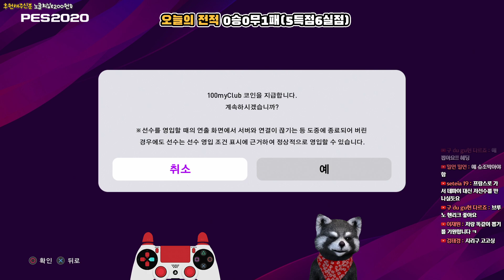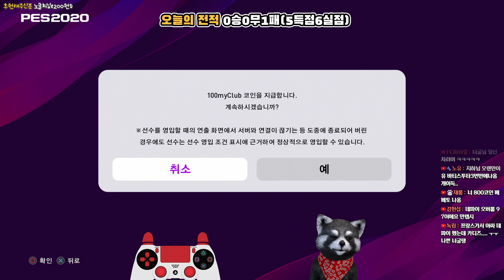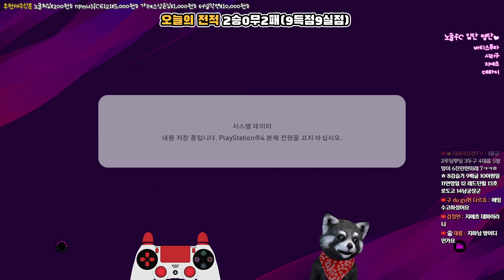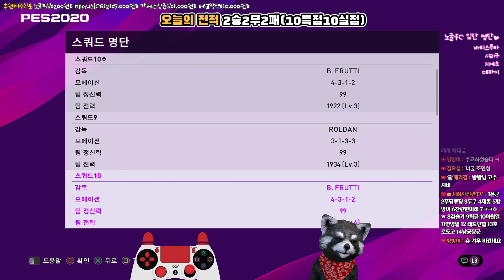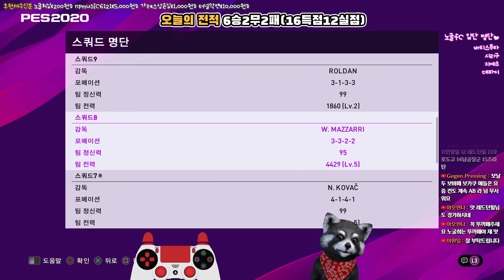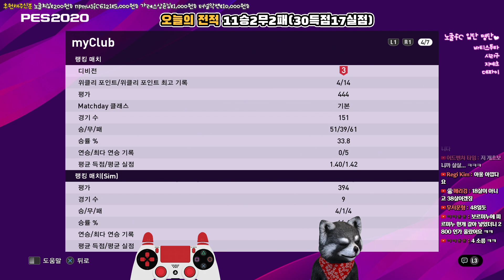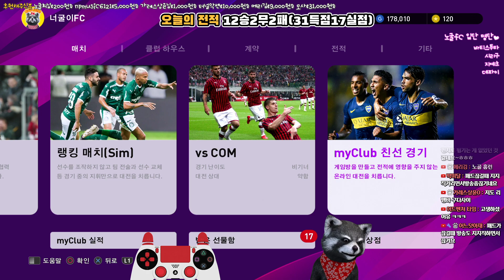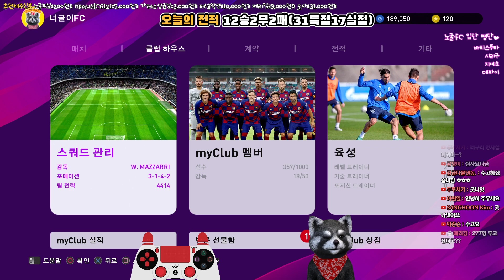【PES2020라이브】오늘은 굴독자분들과 즐거운 연게임 했어용!(위닝2020/ウイイレ2020 MyClub 32일차 2019.11.07)[PS4]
지하사진관TV에서는 축구게임을 주로 모든 콘솔게임, 인디게임 맛보기 그리고 고전게임도 간혹 하고있답니다.

채널 가입을 하면 이쁜 이모티콘을 사용할 수 있어용!

※ 너구리에게 후원하는 방법
1. 도네이트 (수수료10%)
2. 유튜브 슈퍼챗(수수료30%)